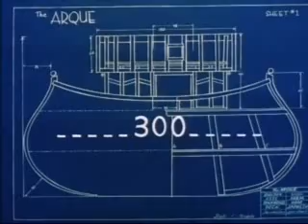Walt Disney - Noah's Ark (1/2) - 1959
The well-known biblical tale is brought to life as a stop-motion musical, which feels more like Rankin/Bass's specials in the medium than a Disney production, only it's more stylized. Noah is advised by a heavenly voice that a great rainstorm is coming which will wipe out most of Earth's inhabitants. So he and his three sons build a boat to precise specifications and begin rounding up two animals of every kind, plus of course, their own women. When the lengthy time on the boat brings spirits down, Noah's sons provide some music to cheer everyone up. Interestingly, household items are used to create the characters; the whooping cranes have pencil beaks, corks are abound, and the moose's antlers are really sporks. This is a Disney oddity, if ever there was one, but it offers quite a fun time.